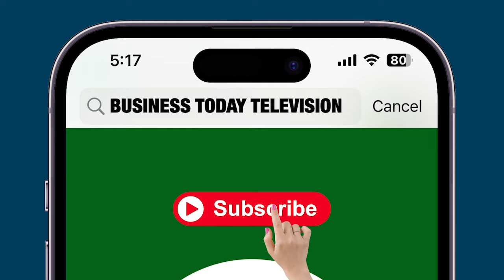"India To Rise To 3rd Largest Economy During Modi's Third Term", Says Prime Minister Narendra Modi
Prime Minister Narendra Modi declared on Tuesday that India is poised to become the world’s third largest economy during his third term. Speaking at the inaugural session of the 'Journey Towards Viksit Bharat: A Post Union Budget 2024-25 Conference' at Vigyan Bhawan, New Delhi, Modi highlighted the event’s theme, noting a significant surge in confidence. He emphasized that while India is currently the fifth largest economy, the country is on track to move up to the third position soon. Modi also pointed out the government's success in implementing budget announcements effectively, contrasting it with the inefficacy seen before 2014. He praised his administration for accelerating infrastructure projects with notable speed and scale.